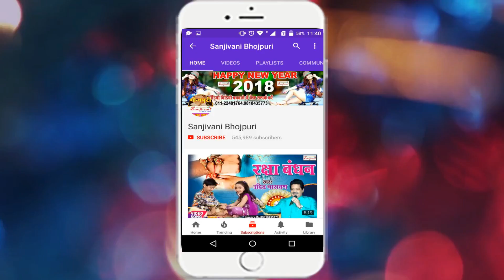D.J 2018 का सुपरहिट काँवर गीत ~ Jaj Raja || भाग ना पिसाई भोला जी || New Bhojpuri Song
Album Detail यहा देखे :-
एल्बम का नाम :-भाग ना पिसाई भोला जी
गायक का नाम :-Jaj Raja
कंपनी का नाम :- Sanjivani
गीतकार का नाम :-Jaj Raja